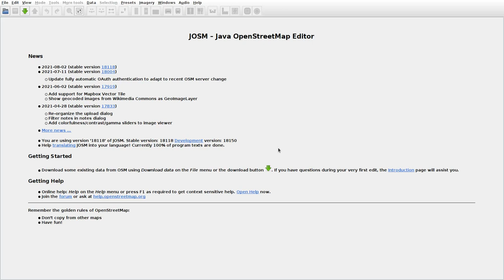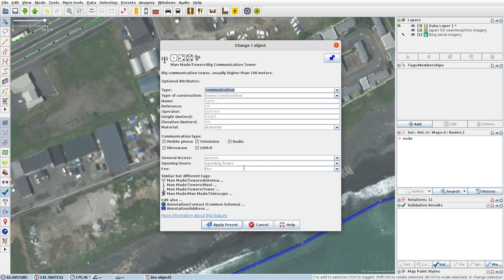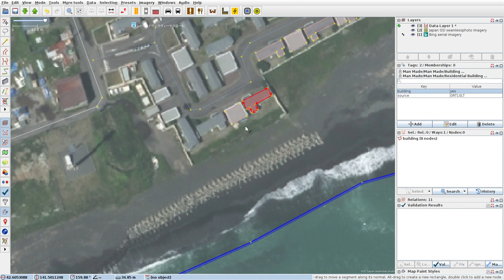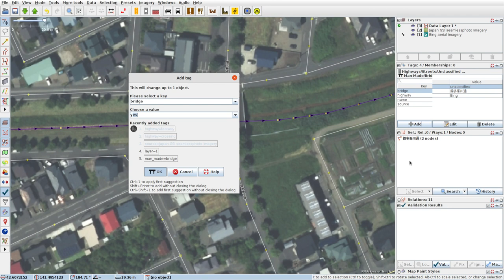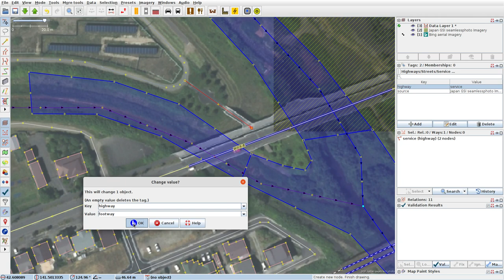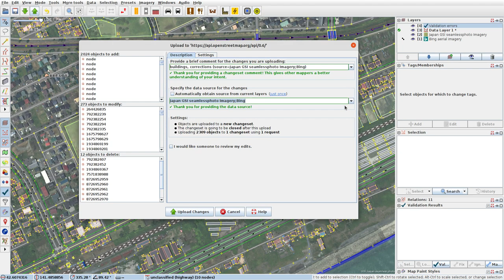JOSMrec0835 2021 08 22